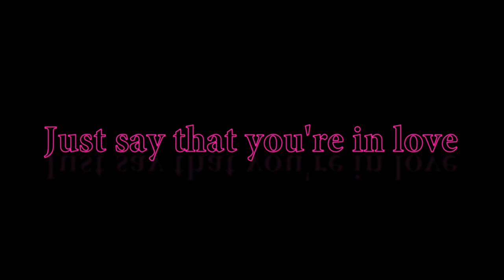Dizzy DROS - NOTA ( Official Instrumental ) KARAOKE By l'insulino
Follow Dizzy DROS:
paroles :
بحالا غي البارح
بحالا غي البارح
ليام كتسبقني و نتيا لي فعقلي
و كي غانقولهالك

شوفا بغيت منك شوفا
كلمة ولا حروفا
بغيت غنسمع صوتها وسط ودني
الضو طافي فنص الليل
الحيوطا كتسمع مني
نوطا غير نوطا باقا مابغات تخرج لينا
Just say that you're in love
كاينا غي بوحدك وسط الناس
فأحلامي كانشوفك بلا مانعس
شوفا تمنيت غير شوفة
كلمة ولا حروفا

Just say that you're in love (x6)